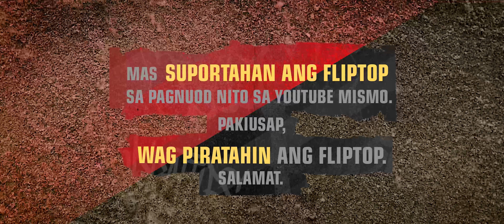FlipTop - SlockOne vs Plaridhel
FlipTop presents: Ahon 12 @ D' mention, Buhay Parin City, Metro Manila, Philippines. December 2021. Filipino Conference Battle.

-SLOCKONE VS PLARIDHEL-